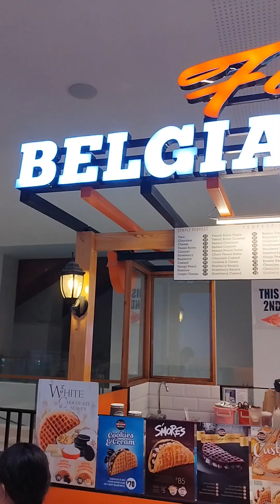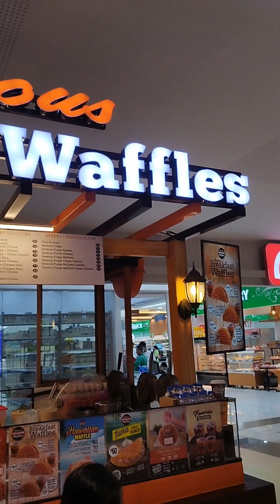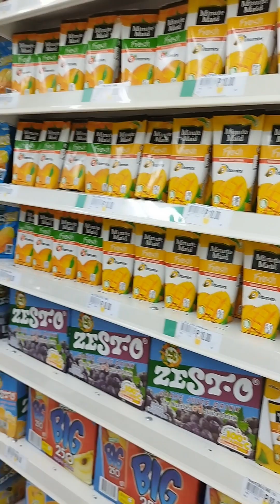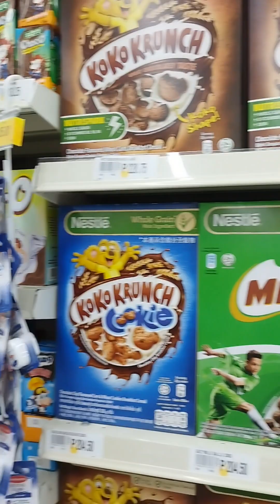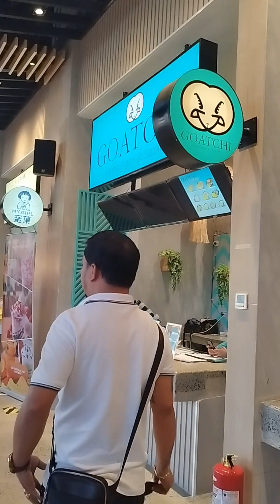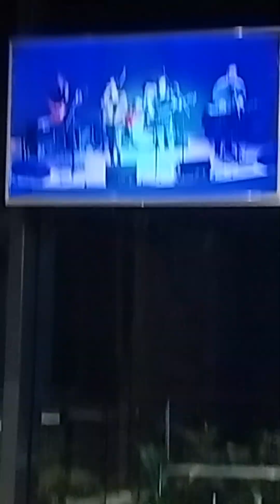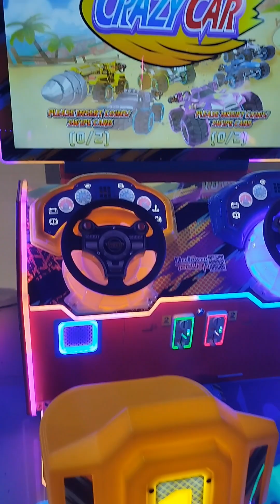KAI MALL (Zabarte) | Mini Vlog | Cinema at Kai Mall? | Grocery Shopping | Foodtrip